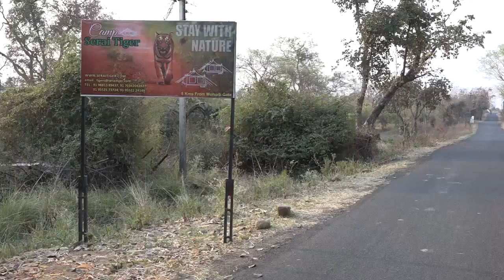Serai Tiger, Tadoba Andhari Tiger Resserve TATR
Over view of Camp Serai Tiger, Tadoba Andhari Tiger Reserve(TATR), MAHARASHTRA, INDIA